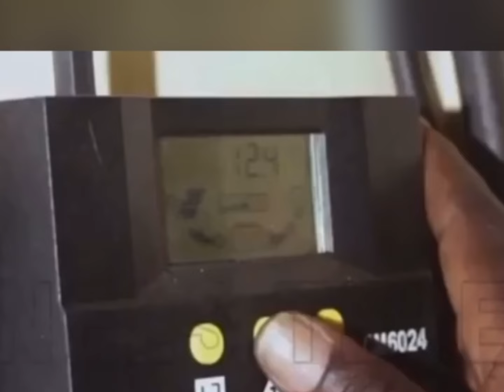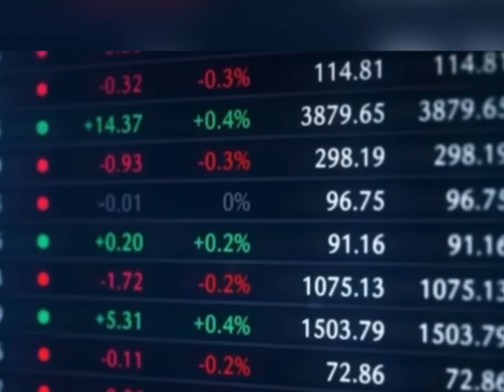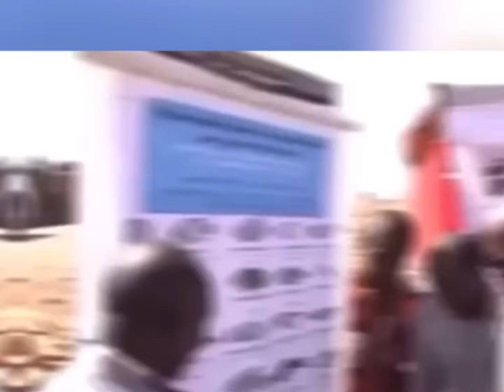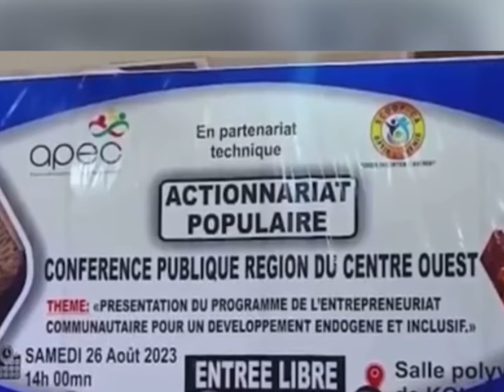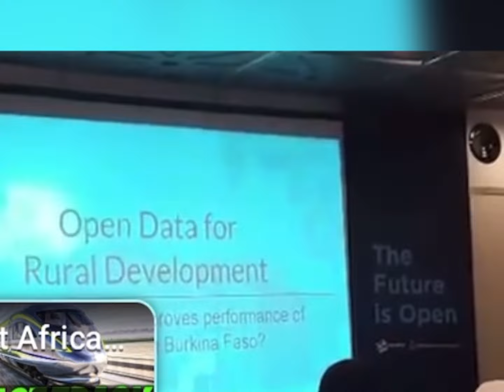Arena une grande réussite “ Opération 100 / 100 aux législatives/ Seydina Ousmane Drame .